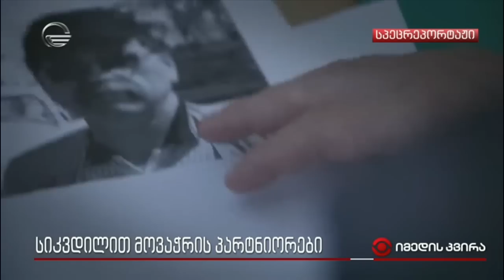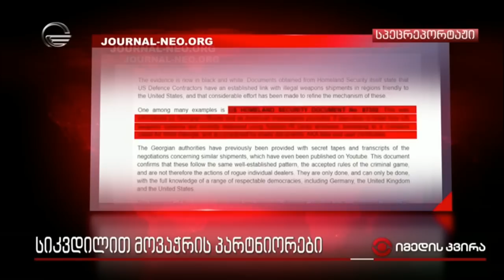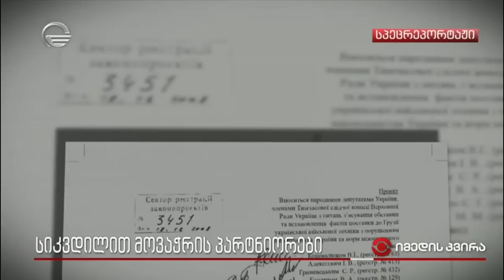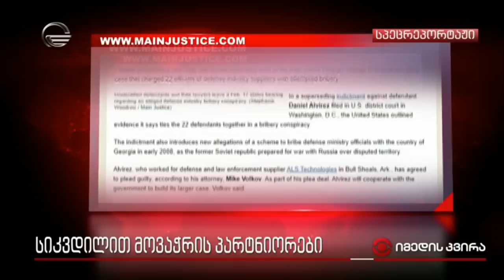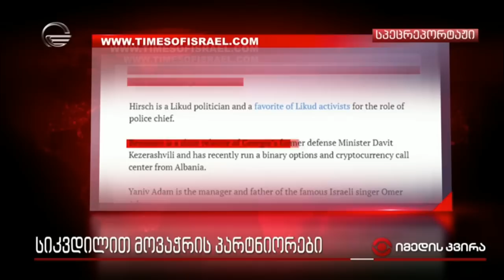სიკვდილით მოვაჭრის პარტნიორები